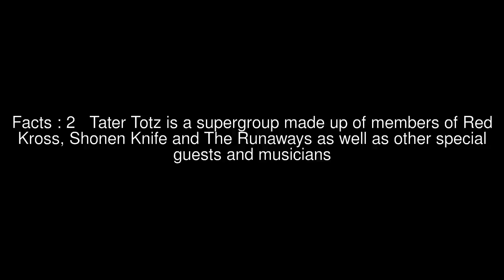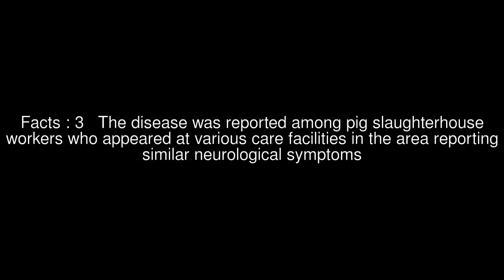Kerry Sibraa Top #5 Facts